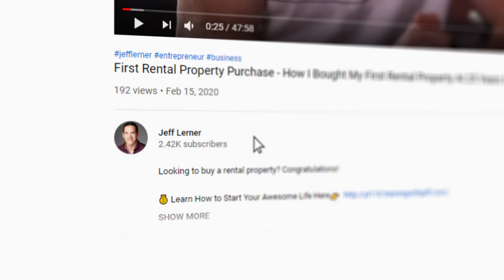The Ultimate Millionaire Morning Routine | 4 Success Habits | Jeff Lerner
Craft the perfect millionaire morning routine. Learn these morning habits of successful people. Maximize the value of every day.

The sun rises every day, and that means that you have another opportunity to practice your perfect morning routine - every. day.

As you found out, morning routines aren’t just for fashion bloggers and people who work-from-home!

Morning routines are important for all of us and 2021 is a great year to craft your perfect one!

💸  How To Become A Millionaire FAST - 3 Secrets No One Tells You For How To Become A Millionaire 👉